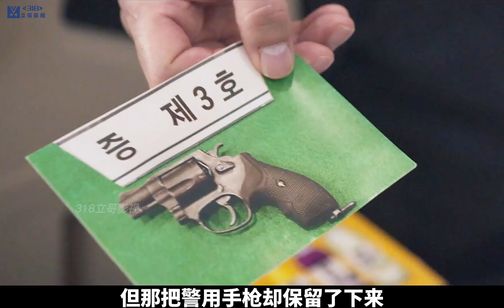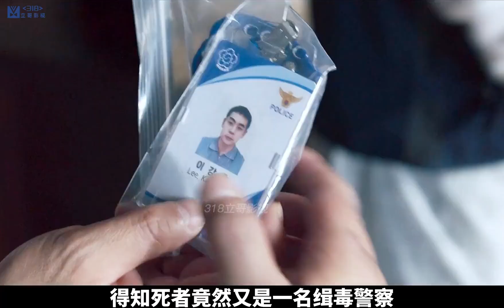一口氣看完2023韓國最新動作爽片《犯罪都市3》，拳拳到肉！